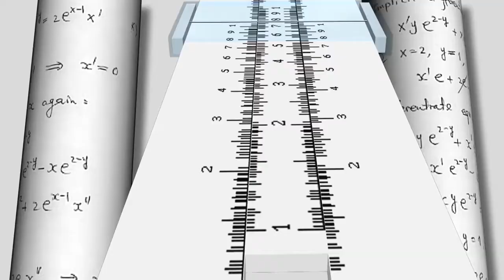Measuring, Ruler, Tool, No Copyright, Copyright Free Video, Motion Graphics, Background Video